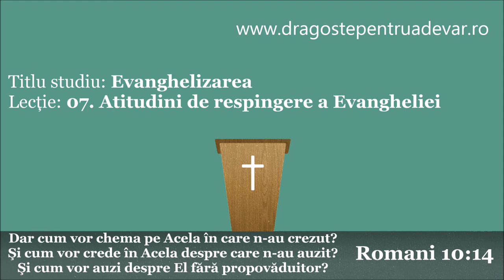Iosif Anca - Atitudini de respingere a Evangheliei (Evanghelizarea 7/10)